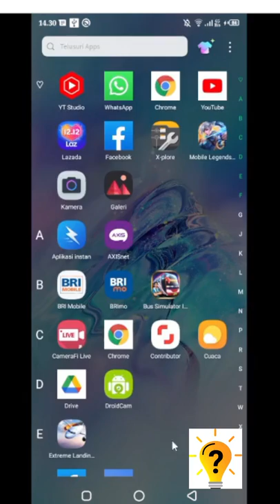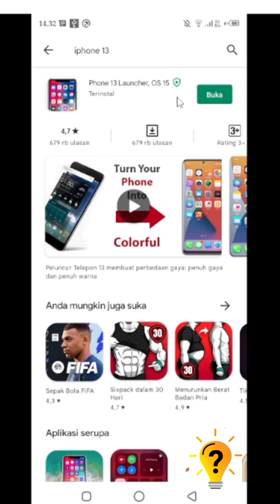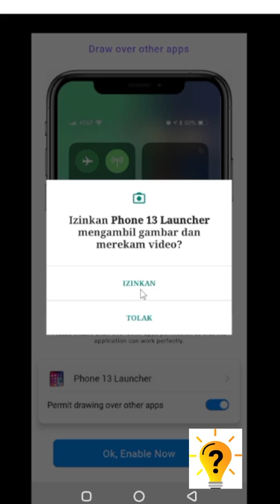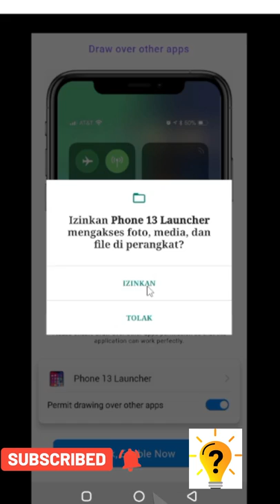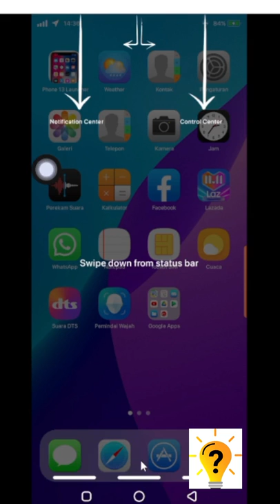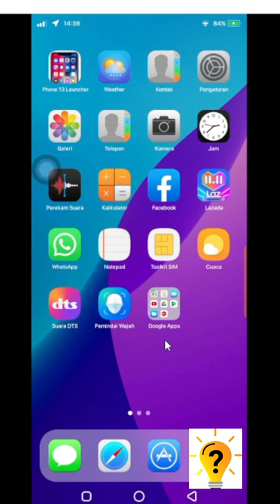Cara merubah hp infinix menjadi iphone full terbaru 2022 | Infiinix HOT | Tutorial Official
Video kali ini saya akan berbagi Tutorial yaitu Cara merubah hp infinix menjadi iphone full terbaru 2022.
selamat mencoba kawan, semoga berhasil kawan.